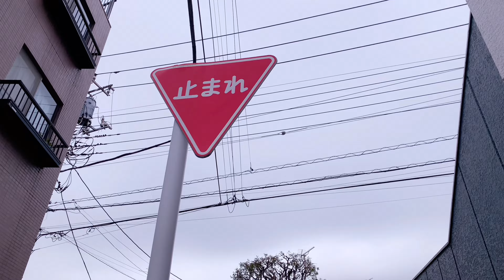Spring day🌸| Lyrinn Vlogs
See any Cherry blossom petals 🌸fluttering through the air this morning ? they looked magical ! ✨ It’s just sad because that cherry blossom season is so short . But maybe that’s what makes it so special…😍

That’s all for now. I hope you all enjoy the loveliest of lovely days!